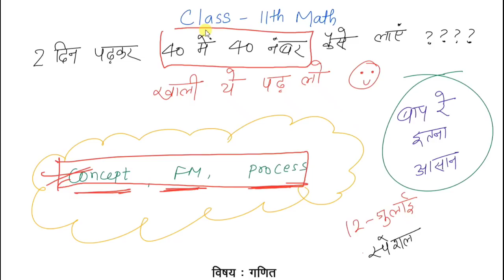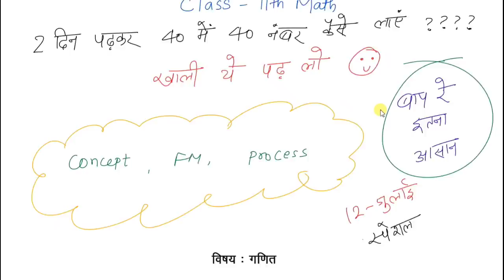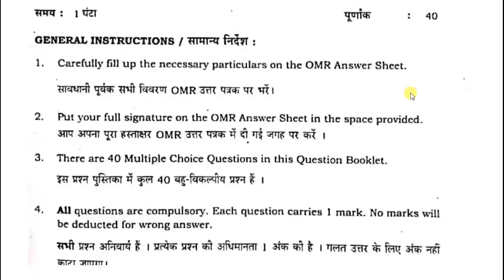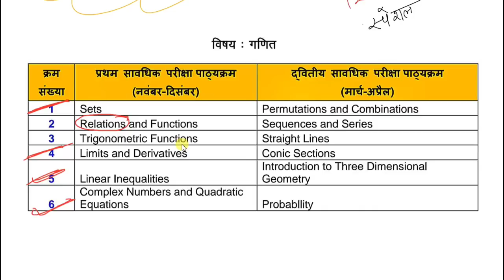12 जुलाई - Math खाली ये पढ़ो 40 में 40 आएगा | Class 11 Math Important Question 2022 jac Board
12 जुलाई - Math खाली ये पढ़ो 40 में 40 आएगा | Class 11 Math Important Question 2022 jac Board

jac board class 11 Math term2 model set solution
jac board
12th JAC Board new Update 2022